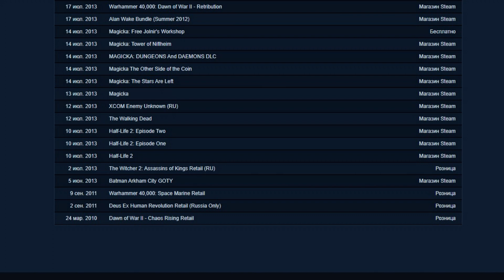История видеоигр по Warhammer 40,000 Часть 11: Space Marine